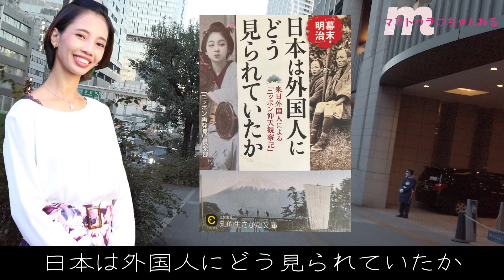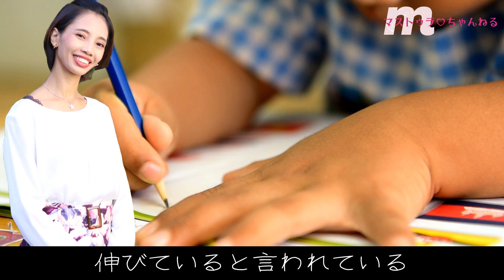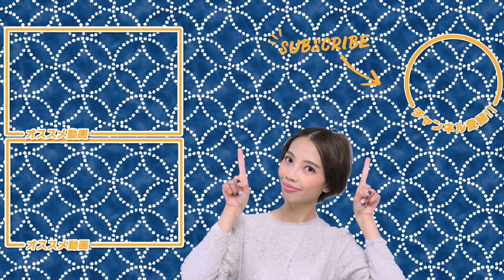衝撃！日本人は外国人に、165年前どう見られていたのか？数百年も世界最高峰の日本・・【マストゥラちゃんねる】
☆何度も何度も「ありがとうございます」という女性！ペリー来航が驚いた恐ろしい日本人の発展的な知識に・・
◆サブチャンネル「NEW」マストゥラさんと保護犬りゅうのすけ
 ‹YouTubeサブチャンネル›はじめます♡登録おねがいします♪

【いつもおせわになってるチャンネル】

【　関連動画　】
★　【靖国神社】終戦記念日にAM6:00開門！東南アジア人が参拝！天皇陛下おことば‹令和2年8月15日›
★　日本統治時代を知っているマレー少年【号泣！】天皇陛下が私のことを・・運命の手紙２
★　【海外の反応】世界最強国日本ランキング！日本人は「おひとり様」旅行も世界一の信頼と信用があるからだろ！

【　こちらの再生リストもオススメ！　】